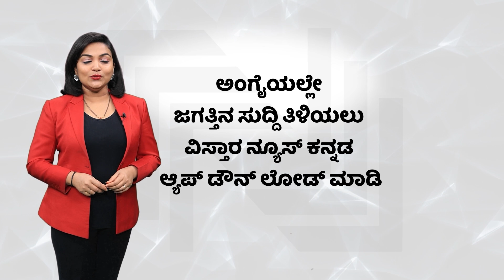ಮನೆಗೆ ನುಗ್ಗಿ 20 ಜನರಿಂದ ಪುಂಡಾಟ | Belagavi Incident | BJP Karnataka | Vistara News